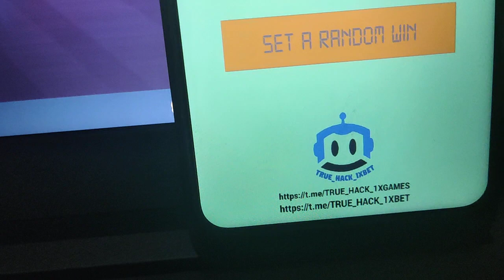777 setter app 1xgames 1xbet help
Now I'm going to reveal in what way I win at 1xbet games.You my friends don't need to be hackers to apply programs. I received 900 in 5 min. So, has been released new release script. Script for 777 setter improve automatically. One soon wait video script for 777 setter and remaining script. I'm gonna to continue playing 1xbet. Write to us in a telegram for any questions. I'm finishing up dudes let's meet in betwinner. url for telegram